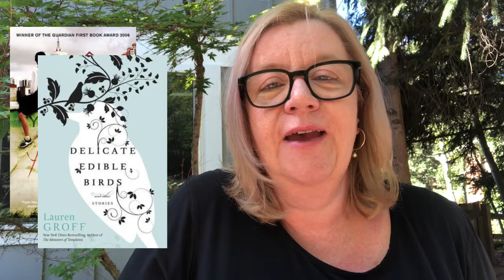Short Story Tag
Short stories on Booktube

Questions
Do you read and write short stories, or just read them?
What is your favorite short story?
What is your favorite collection?
What are your favorite ss writers?
Do you have a particular place to find new collections?
How short do you like your stories?
What makes a good short story?
What stories do you want to read more of or begin reading?

Videos and stories mentioned

Trio of stories in Alice Munro's Runaway:
"Chance" – Juliet takes a train trip which leads to an affair
"Soon" – Juliet visits her parents with her child Penelope
"Silence" – Juliet hopes for news from her adult estranged daughter Penelope
Interpreter of Maladies, Jhumpa Lahiri
Barbara the Slut, Lauren Holmes (Each story is related to the sex life of its character)
If I Loved You, I would Tell You, Robin Black
Everything Ravaged, Everything Burned, Wells Tower
Volt, Alan Heathcock
Nine Stories, JD Salinger
CivilWarLand in Bad Decline, George Saunders
Tsar of Love and Techno, Anthony Marra
Joan Silber, Fools
A Thousand Years of Good Prayers, Yiyun Li
Delicate Edible Birds, Lauren Groff
William Gay, William Trevor, Edna O'Brien